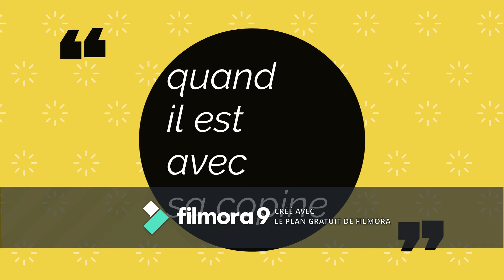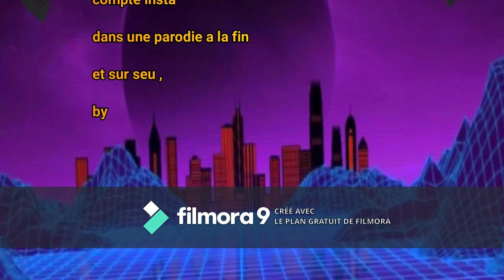parodie de jacquot quand ton perroquet a une copine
cette video présentes jacquot sans sa copine et ensuite avc sa copine
bonne video